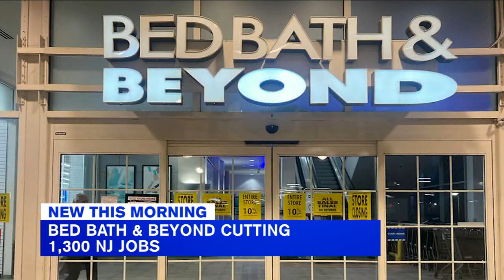39 dead in fire at Mexico migrant facility near US: official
An official with the National Immigration Institute says 39 people died and 29 were injured in a fire in an immigration detention facility in northern Mexico.